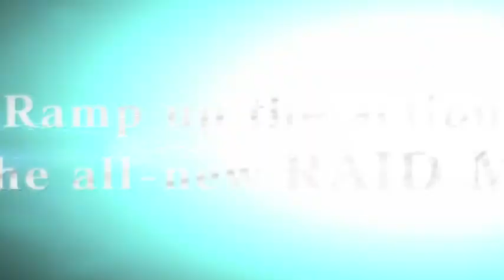Resident Evil: Revelations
Launch Trailer for the 3DS